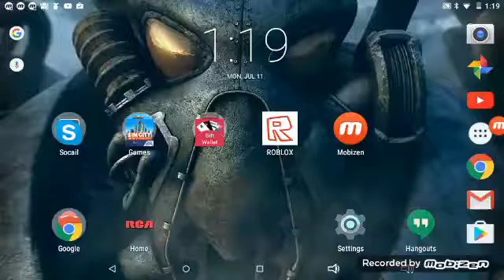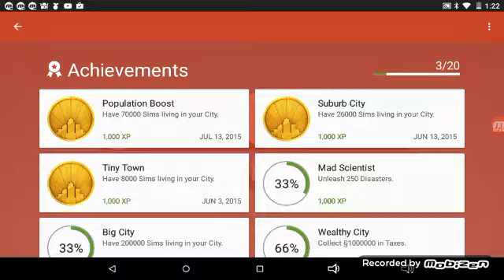Tiny gameplay!!!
On mobile